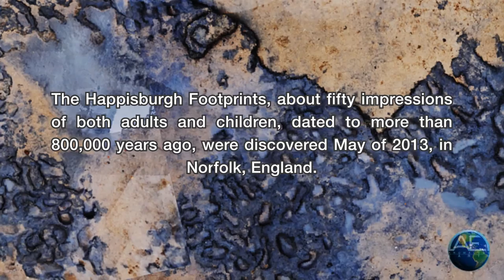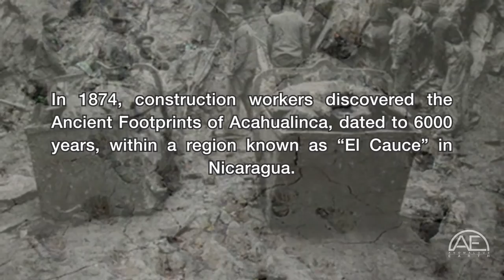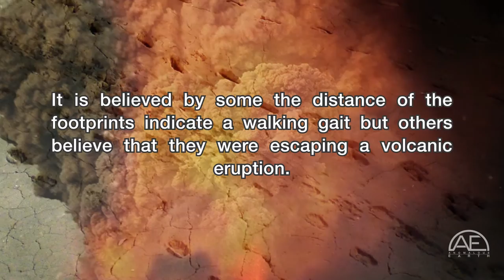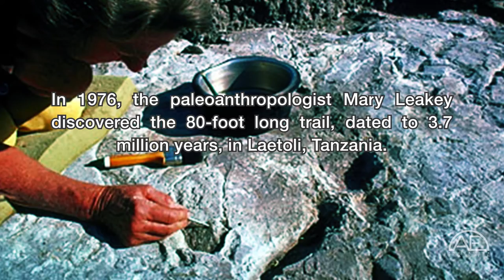5 Most Famous Ancient Hominid Footprints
Anomalous Earth presents "5 Most Famous Ancient Hominid Footprints".
Incredible collections of preserved hominid footprints from numerous ancient human lineages, some dating back millions of years ago, have been discovered throughout the world. We present to you in this video five of the most famous and compelling ancient hominid footprint collections.

Credits:
"Summer Trip" Tigoolio